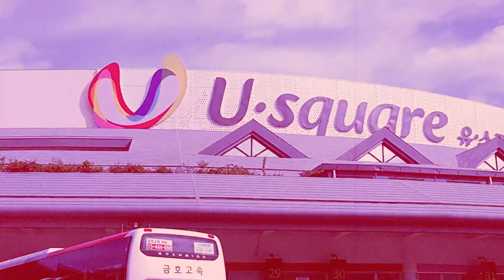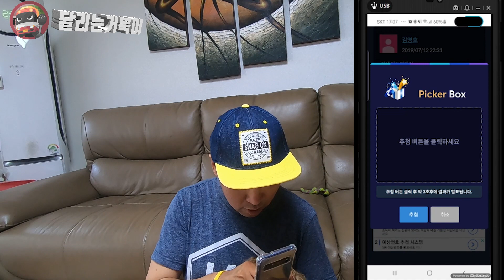구독자 만명이벤트 당첨자 발표입니다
이벤트 당첨되신 13분께 축하합니다
상품을 수령하실 메일을 답장메일 부탁드립니다 내일중으로 메일을
발송을 할것이니 꼭 리 이메일 부탁드리며 최대7일간 답장메일이 없으시면 상품은 다른분께 전해드리도록 하겠습니다
아시다 시피 금호버스 미니어처는 장난감이 아닙니다 소장용으로 보시는 소중한 상품이오니 오래 오래 간직하셔서 꼭 금호에 도전하시기 바라겠습니다 감사합니다